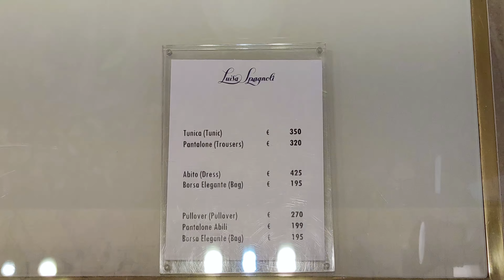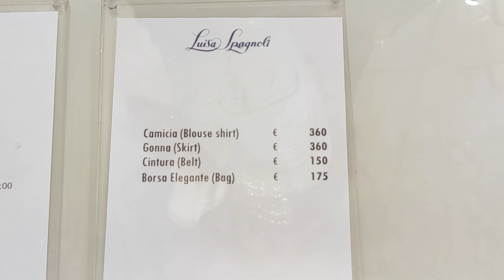ИДЕИ ЭЛЕГАНТНЫХ АУТФИТОВ ! ЛЧШЕЕ ДЛЯ КРАСОТОК ! LOOKBOOK LUISA SPAGNOLI